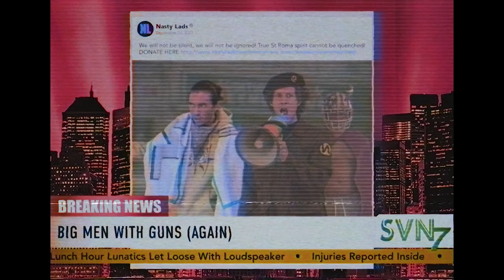THE TOXIC AVENGER Trailer (4K ULTRA HD) 2023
Trailer For The Toxic Avenger